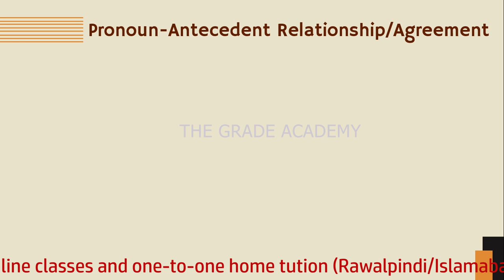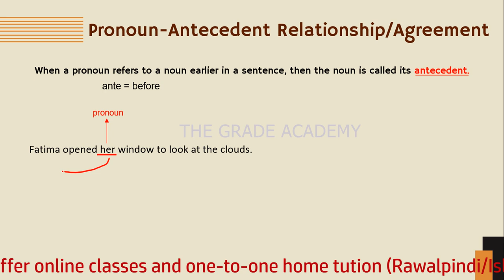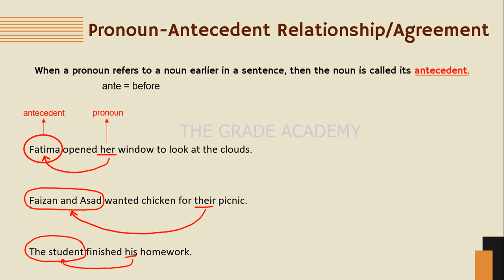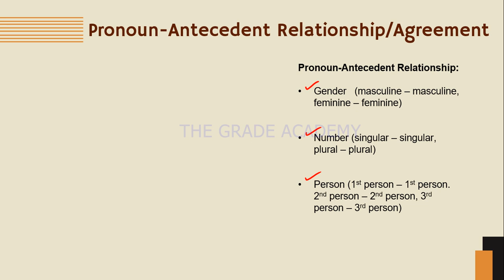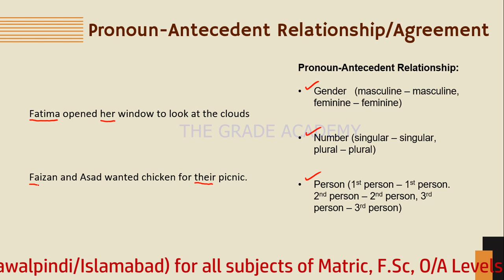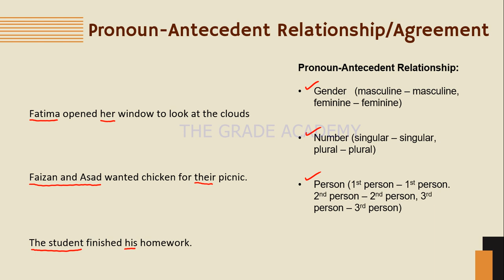Class 9 English Grammar and Composition | Book, Grammar Topics, Pronoun-Antecedent Agreement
In this video, we delve into the world of English grammar and composition, focusing on essential topics and concepts for Class 9 students. Whether you're studying for exams or aiming to improve your language skills, this video is a valuable resource.

We begin by discussing the Class 9 English book, which serves as the core resource for your studies. We will explore its contents, themes, and literary works that you will engage with throughout the year. Understanding the book thoroughly is crucial for comprehending the literature and developing your language proficiency.

Grammar plays a vital role in effective communication and writing skills. We have dedicated a significant portion of this video to cover all grammar topics you will encounter in Class 9 English. From basic grammar rules to sentence structure and composition, we leave no stone unturned. Our goal is to equip you with a strong foundation in English grammar to enhance your language proficiency.

In particular, we focus on the pronoun-antecedent relationship. We will discuss the definition and importance of the antecedent and its role in grammar. You will learn about pronoun-antecedent agreement and the rules that govern this agreement in sentences. Understanding this concept is essential for constructing grammatically correct and coherent sentences.

As we explore the grammar course, we provide explanations, examples, and exercises to reinforce your understanding of the topics discussed. Additionally, we recommend a 9th English guide to further support your learning journey.

Join us as we dive into the world of English grammar, composition, and pronoun-antecedent agreement. Whether you're a Class 9 student, an English language enthusiast, or someone looking to improve their grammar skills, this video is designed to help you succeed.